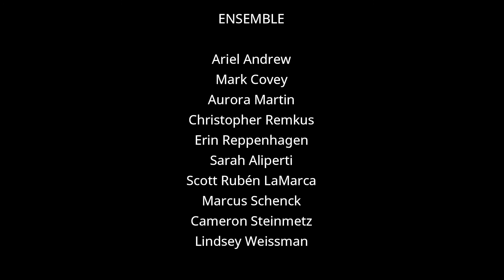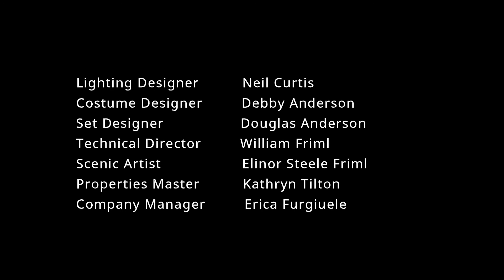Highlights from OCM's THE MAID OF ORLEANS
Opera Company of Middlebury produced Tchaikovsky's operatic rarity, THE MAID OF ORLEANS in October of 2021 at Town Hall Theater in Middlebury. Though seldom produced today, Tchaikovsky thought it was his best work. A sweeping tale in the style of French grand opera, it offers stunning orchestral passages, vibrant choruses, and a heroic role for the young mezzo-soprano playing Joan.

THE MAID OF ORLEANS was fully staged with the OCM orchestra conducted by Music Director Michael Sakir. It was sung in Russian with English subtitles.